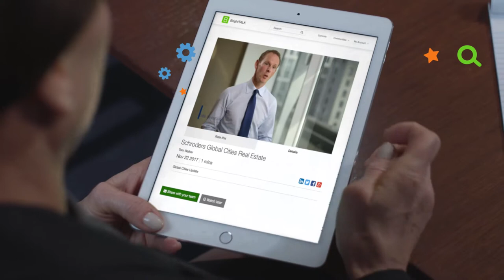Discover, Learn, and Succeed with BrightTALK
Discover, learn, and succeed with over 8 million professionals and businesses spanning across several industries. Keep up with the latest thinking and trends from some of the leading thought leaders in Information Technology, Financial Services, and Investment Management.